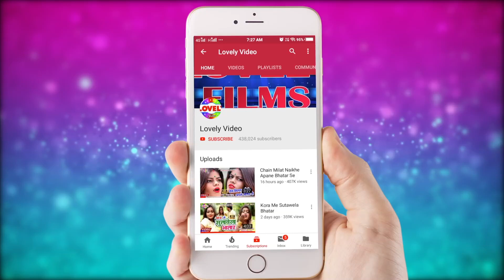2020 का हिट न्यू VIDEO_SONG//ताना मारता ओठ के लाली//Murli Shekhar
Album :-Tana Marta Oth Ke Lali
Song :-Tana Marta Oth Ke Lali
Singer :-Murli Shekhar

Lyrics :-Avinash Pandey
Music Director :-

♪ Now Available on ♪
Gaana :
Wynk Music :
Hungama :
Saavn :